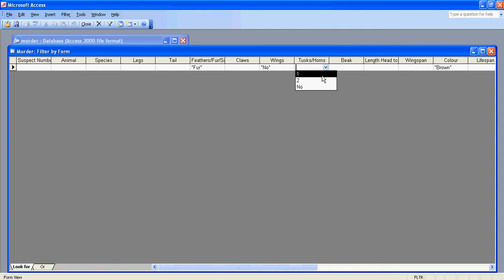DB: Filtering Animal Data